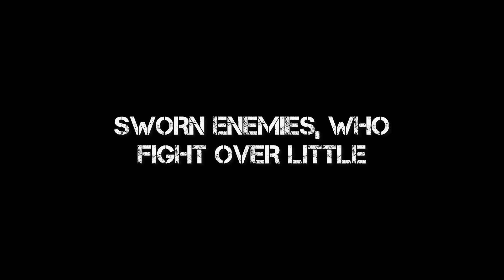THE HERD OF THE WILD || Upcoming Series || TRAILER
Hey guys! This video has been requested a lot so here is the trailer for the new series I will be releasing next week! Thx so much to @crazyfam4ever for coming up with the idea for the series!